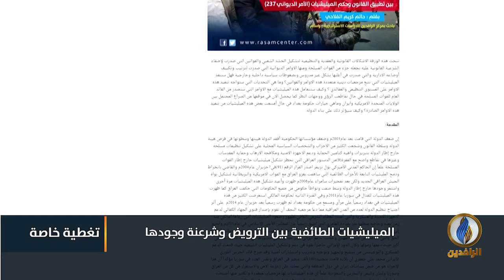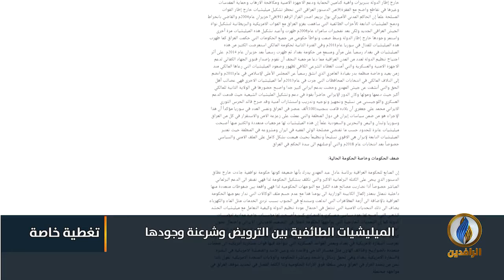تقرير | الميليشيات الطائفية بين الترويض وشرعنة وجودها